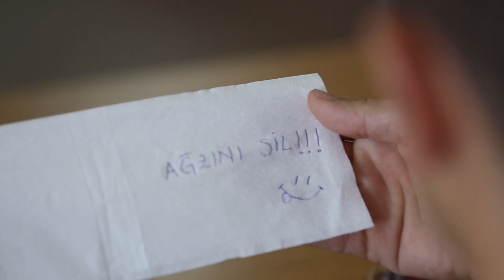EKOR REKLAM (KIBRIS TV)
Kıbrıs tv farkıyla..